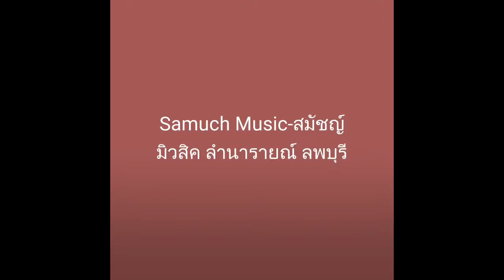เรือเล็กควรออกจากฝั่ง ≠ bodyslam「DRUM COVER BY GUITAR」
สมัชญ์(กีตาร์) - วันนี้ที่วัย10ขวบพอดี มีเรื่องราวมากมายกับการเริ่มต้นความเป็นนักดนตรีที่ต้องเรียนรู้และสร้างประสบการณ์บนเส้นทางดนตรีที่รักต่อไปครับ
เรือเล็กควรออกจากฝั่ง ≠ bodyslam「DRUM COVER BY GUITAR」บรรยากาศการทำวีดีโอและอัดเสียงกลอง drum cover..วันนี้โอเคมากเลยครับ